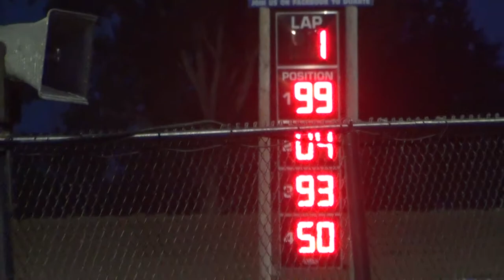Marshalltown Stock Heat 2 8 22 2014